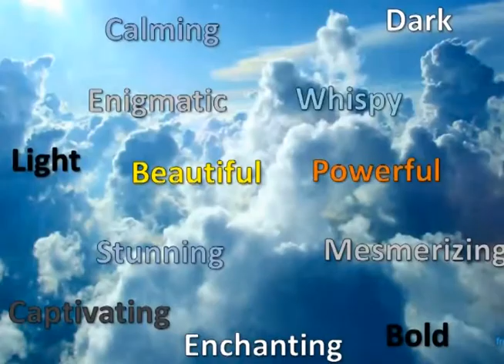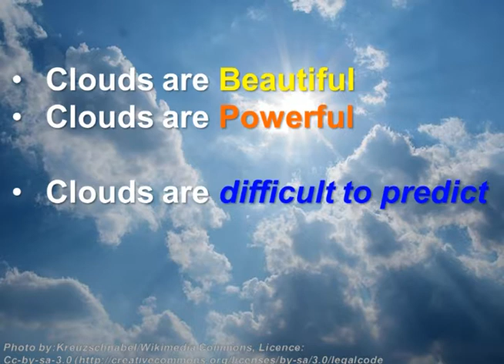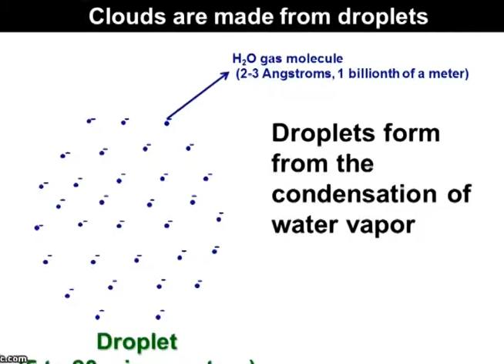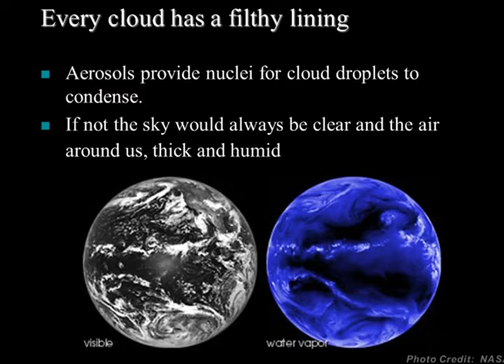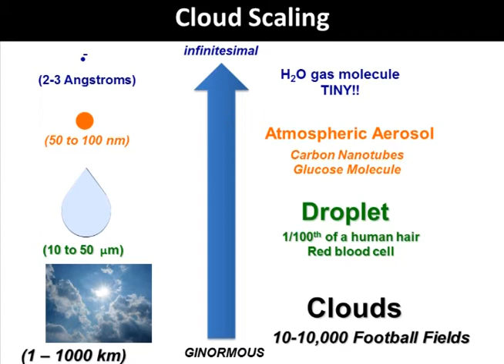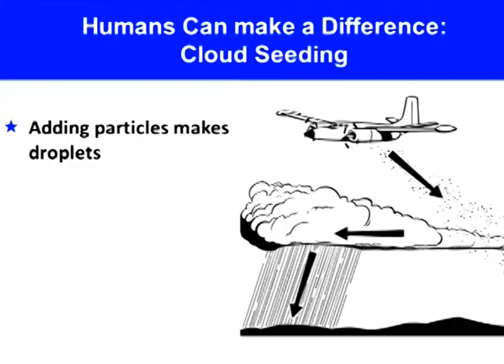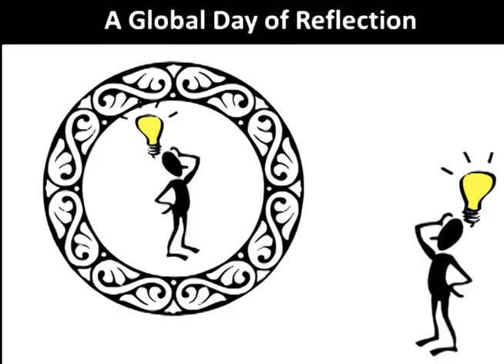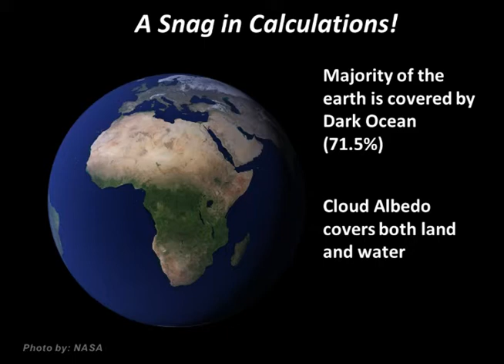A Global Day of Reflection: Akua Asa-Awuku at TEDxYouth@CityOfIndustry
The beautifully diverse nature of clouds inspired speaker Akua Asa-Awuku to develop an idea that could potentially improve the atmosphere of the earth through a global effort. She guides the audience through the science behind clouds as she introduces the "global day of reflection".